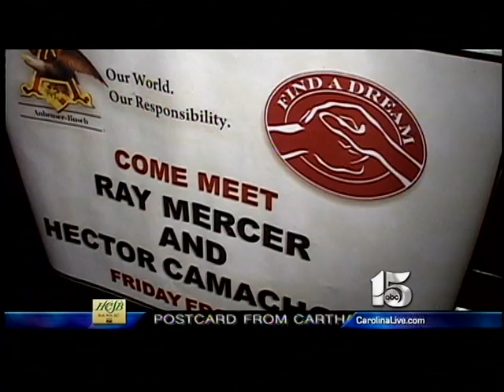Camacho and Mercer raise money for Find A Dream on the Grand Strand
Boxers Hector Camacho, Jr. and Ray Mercer were in Surfside Beach, South Carolina on August 20, 2011 to help raise money for Find A Dream foundation.